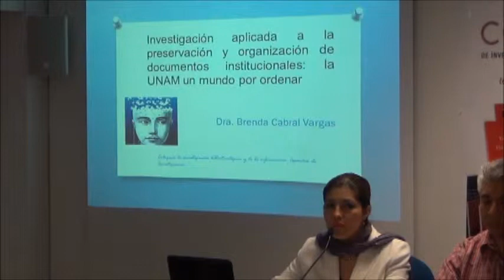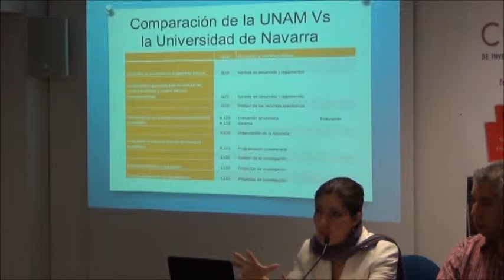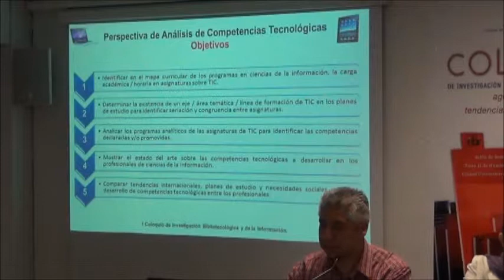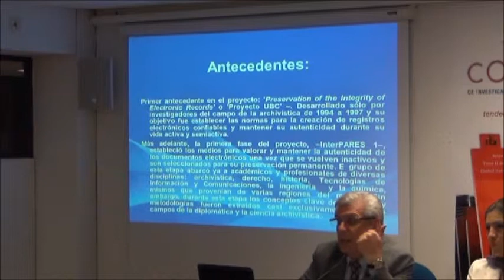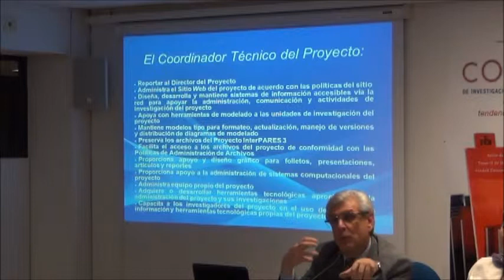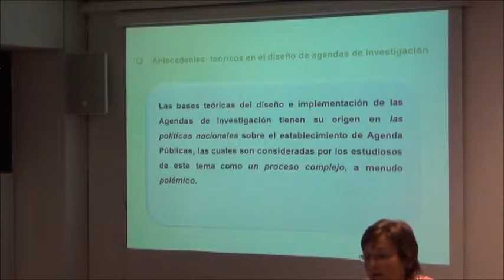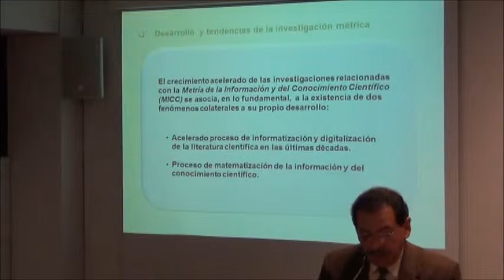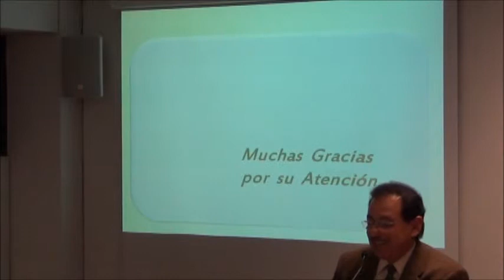Sesión de ponencias 3, I Coloquio de Investigación Bibliotecológica y de la Información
I Coloquio de Investigación Bibliotecológica y de la Información

SESIÓN 3

"Investigación aplicada a la preservación y organización de
documentos institucionales: la UNAM, un mundo por ordenar"
Dra. Brenda Cabral Vargas
Instituto de Investigaciones Bibliotecológicas y de la Información /
UNAM

"Perspectiva de análisis de las  competencias tecnológicas en la
formación de profesionales en Ciencias de la Información"
Mtro. Julio César Rivera Aguilera
PME Luis Roberto Rivera Aguilera
Escuela de Ciencias de la Información / Universidad Autónoma de

"InterPARES: Un modelo de investigación archivística transnacional
y transdisciplinario"
Dr. Juan Voutssás Márquez
UNAM

"Metría de la información y el conocimiento científico: elemento
constitutivo para una agenda de investigación"
 Dr. Salvador Gorbea Portal
 Dra. Jane M. Russell Barnard
UNAM

Modera: Dr. Egbert J. Sánchez Vanderkast
UNAM